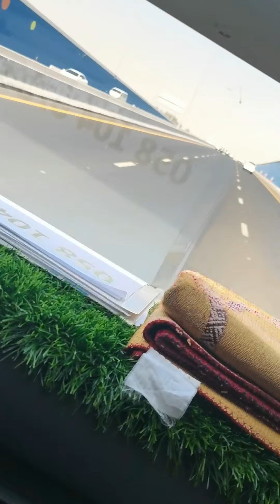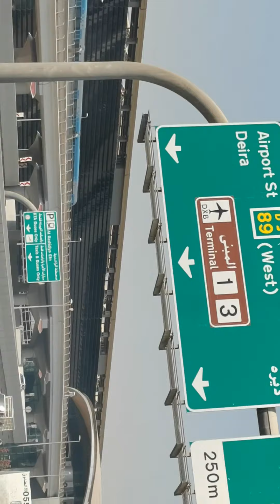Trip khawaneej to Rashdia metro station with Qadir Driver sanaullah Gondal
In this vedio me traveling with Qadir Driver khawaneej to Rashdia metro station
Sanaullah Gondal